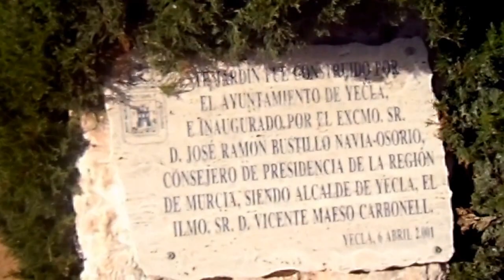YECLA, OTOÑO EN PARQUE DEL CESPIN